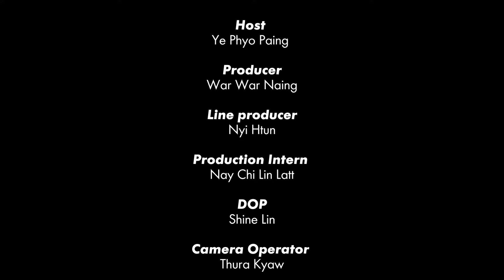အာပေတူးနှင့် ဂျလေဘီ | ဖန်တီးသူတို့အမှတ်တရ | CANAL+ တွင်ကြည့်ရှုပါ။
ဇာတ်လမ်းတွဲထဲမှာတင်မဟုတ်ဘဲ “ဖန်တီးသူတို့အမှတ်တရ” အစီအစဥ်မှာပါ မွှေနေကြတဲ့ အာပေတူးနဲ့ ဂျလေဘီတို့နှစ်ယောက်…”အာပေတူးနှင့် ဂျလေဘီ” ဇာတ်လမ်းတွဲရိုက်ကူးစဥ်က ဘယ်လိုအမှတ်တရတွေရှိခဲ့ကြလဲဆိုတာ အတူတူကြည့်လိုက်ရအောင်နော်…

“အာပေတူးနှင့် ဂျလေဘီ”  ရုပ်သံဇာတ်လမ်းတွဲကြီး ကို အပတ်စဥ် တနင်္လာနေ့မှ သောကြာနေ့အထိ ည (၇း၃၀) အချိန်တိုင်း CANAL+ ZAT LENN ရုပ်သံလိုင်းနဲ့ CANAL+ အက်ပလီကေးရှင်းတို့မှ တစ်ဆင့် စောင့်မျှော်ကြည့်ရှုအားပေးနိုင်ပြီဖြစ်ကြောင်း သတင်းကောင်းပါးလိုက်ရပါတယ်။

CANAL+ APP ကို (၃) လစာကို (၄,၅၀၀) ကျပ်နဲ့ဝယ်ယူပြီး အရမ်းတန်နေတဲ့ ထက်ဝက်လျှော့စျေးကြီးကို အခုပဲအရယူလိုက်ပါ။